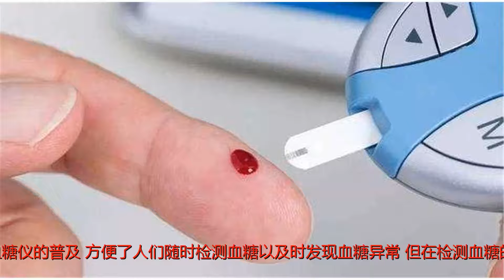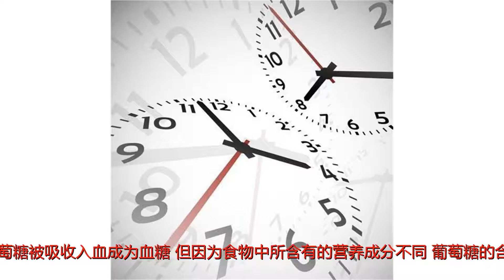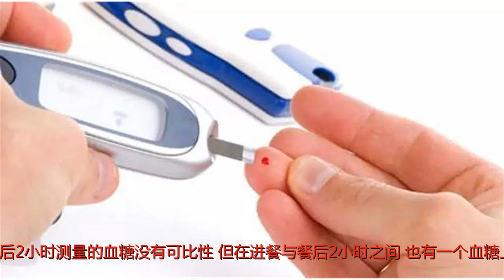全家人同吃一桌饭，饭后测血糖全都超过了9，这桌饭出了啥问题？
谢谢！【专业医生天天和您说健康】有朋友送给张先生一台血糖仪，出于好奇，张先生一家人包括父母、妻儿在吃过饭之后都测了一下血糖，结果都在9mmol/L之上，这可把张先生吓了一跳，听说血糖超过6mmol/L就是不正常了，难道全家人都得了糖尿病病，还是吃的这桌饭有什么问题？如果您也遇到了这样的问题，会象张先生一样大吃一惊吗？如今糖尿病的发病率越来越高，而随着家用血糖仪的普及，方便了人们随时检测血糖以及时发现血糖异常，但在检测血糖的同时，还应对糖尿病的相关知识做些了解，做到既不放过及时发现血糖异常的机会，也不走进误区而引起不必要的惊慌，张先生一家人就犯了几个错。餐后血糖测量的时间血糖主要来源于食物，进食后经过消化吸收，食物中的葡萄糖被吸收入血成为血糖。但因为食物中所含有的营养成分不同、葡萄糖的含量不等，再加上食物进入小肠被吸收的时间不同，进餐后每个人的血糖变化也不同。为了有一个较为统一的血糖判定标准，医学上以进餐后胃排空的时间点作为血糖高低的判定点，这个时间点即为餐后2小时血糖。需要注意的是，餐后2小时血糖并非进餐后血糖的最高点，实际上是进餐后血糖已经下降到一定程度的血糖值，适用于所有人来判定血糖的高低。所以，要想判断餐后血糖是不是有问题，不能随便测量，要测量从吃第一口饭算起的2小时血糖才有意义。餐后2小时血糖正常值：4.4-7.8mmol/L，大于7.8mmol/L而小于11.1mmol/L时称为糖耐量异常，即糖尿病前期；大于11.1mmol/L即可诊断为糖尿病张先生一家之所以测的血糖都超过9mmol/L，是在饭后半小时测量，与餐后2小时测量的血糖没有可比性。但在进餐与餐后2小时之间，也有一个血糖上限不能超过，这个上限是11.1mmol/L，超过了这个上限也可诊断为糖尿病。空腹血糖测量的时间在糖尿病的诊断中，还有一个依据的标准是空腹血糖，空腹血糖是指进餐后8-12小时的血糖，一般是指早晨起床后早餐前测量的血糖，需要注意的是测量的时间不宜超过早晨9：00，因为空腹时间过长时，身体会启动自我保护机制而提高血糖水平，从而掩盖真实的空腹血糖异常。空腹血糖正常值：3.9-6.1mmol/L；大于6.1mmol/L而小于7.0mmol/L时称为空腹血糖受损，即糖尿病前期；大于7。0mmol/L时即可诊断为糖尿病需要注意的是，在血糖的异常的判定与糖尿病的诊断中，空腹血糖与餐后2小时血糖是各自独立的，只要有一个超标即表明有问题存在，而在糖尿病的早期两个时间点的血糖并不一定同时异常，所以在家自己测量血糖时，两个血糖都应检测。此外还要知道，血糖的高低主要与人体胰岛细胞分泌胰岛素的功能有关，当胰岛功能正常时，无论吃什么，血糖都不会超过正常范围，也就是说当检测的血糖超过了正常范围，即表明胰岛功能出了问题。这也就是为什么大家吃了同样的饭，有人血糖会高有人却正常的原因，这与吃了什么饭无关，而是身体出了问题的缘故。【如果此文帮到了您，点个赞打个赏点击关注吧，一起学习交流更多健康知识】